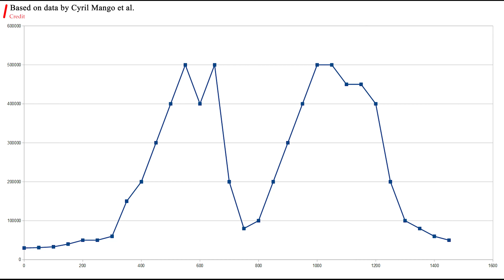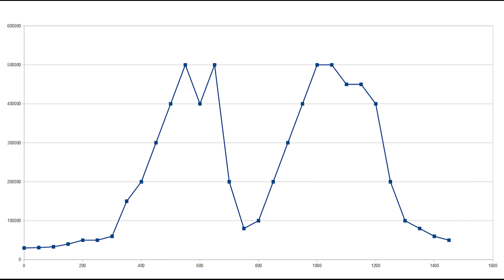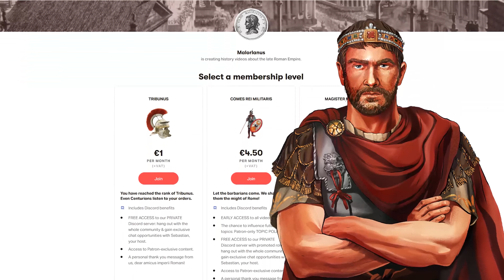Cosa avresti visto a Costantinopoli durante l'Età d'Oro di Basilio II?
Immergiti nel fascino dell'antica Costantinopoli nell'anno Mille, durante l'età d'oro dell'Imperatore Basilio II. Scopri come la città ha cambiato volto nel corso dei secoli, da colonia greca a capitale dell'Impero Romano d'Oriente. Scopri l'enigmatico destino dei monumenti antichi e l'incredibile rinascita dell'Impero. Unisciti a noi in questo appassionante viaggio nella storia, pieno di dettagli sorprendenti e rivelazioni affascinanti.

👉 Questo canale è realizzato in collaborazione con @Maiorianus_Sebastian

00:00:00 - L'Età d'oro dell'Imperatore Basilio II
00:00:54 - Analisi storica dell'evoluzione di Costantinopoli
00:00:32 - Il declino della città nell'ottavo secolo
00:00:39 - La rinascita dell'Impero Romano
00:00:29 - Trasformazione della popolazione e della città
00:00:45 - Cosa avresti visto a Costantinopoli nell'anno Mille
00:00:37 - Costantinopoli nell'anno Mille
00:00:11 - Differenze tra l'antica Costantinopoli e quella medievale